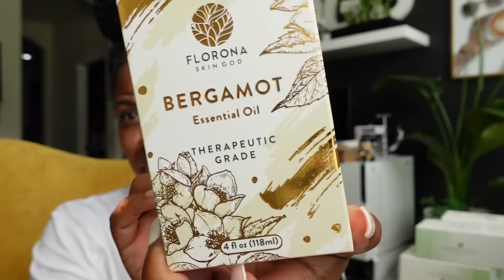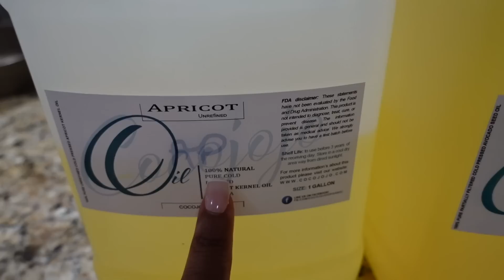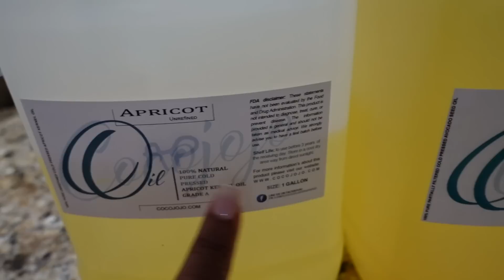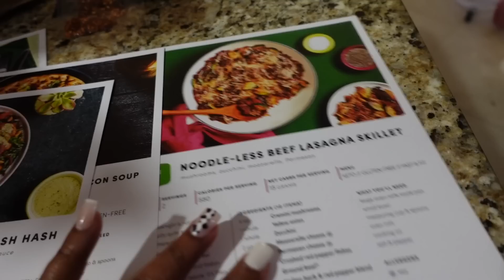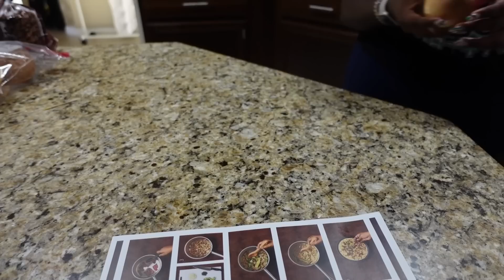My Day One + Cooking Dinner With Niyah + Bougie On A Budget Haul | JaVlogs